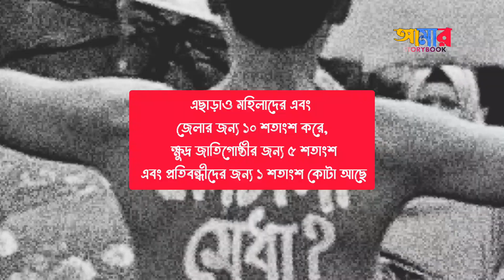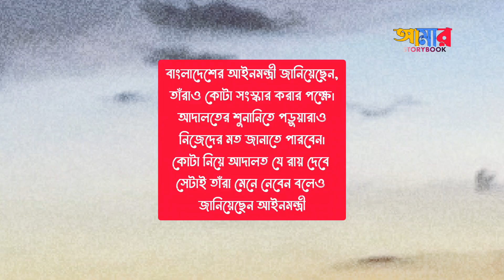bangladeshquothamovement। ভালো নেই বাংলাদেশ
'কোটাবিরোধী আন্দোলন ঘিরে উত্তপ্ত বাংলাদেশ। এই আন্দোলনে প্রাণ গিয়েছে অনেকের। তবে কোটা সংস্কারের পক্ষে মত দিয়েছেন বাংলাদেশের আইনমন্ত্রী আনিসুল হক। ​​এনিয়ে সুপ্রিম কোর্টে মামলা হয়েছে। বাংলাদেশের প্রধানমন্ত্রী শেখ হাসিনা আন্দোলনকারীদের ধৈর্য্য ধরার পরামর্শও দিয়েছেন। তার পরেও নিজেদের অবস্থান থেকে পিছিয়ে আসতে রাজি নন আন্দোলনকারীরা।
কোটা সংস্কারের দাবিতে আন্দোলন ঘিরে উত্তপ্ত বাংলাদেশ। সেখানে সরকারি চাকরিতে কোটা প্রথা তুলে দেওয়ার দাবি জানিয়ে আন্দোলন শুরু করেছেন পড়ুয়ারা। এই আন্দোলন ঘিরে সংঘর্ষে প্রাণ গিয়েছে অনেকের। কোটা সংস্কার করার পক্ষেই মত দিয়েছেন বাংলাদেশের আইনমন্ত্রী আনিসুল হক।

এনিয়ে সুপ্রিম কোর্টে যে আপিল করা হয়েছে তার রায় দেওয়া পর্যন্ত আন্দোলনকারীদের ধৈর্য্য ধরার পরামর্শও দিয়েছেন বাংলাদেশের প্রধানমন্ত্রী শেখ হাসিনা। তবে, তার পরেও নিজেদের অবস্থান থেকে পিছিয়ে আসতে রাজি নন আন্দোলনকারীরা। কিন্তু বাংলাদেশে কেন এই কোটা সংস্কার আন্দোলন?

কেন এই আন্দোলন?
বাংলাদেশের সরকারি চাকরিতে মোট সংরক্ষণ আছে ৫৬ শতাংশ। এর মধ্যে মুক্তিযোদ্ধার পরিবারের জন্য কোটা আছে ৩০ শতাংশ। এছাড়াও মহিলাদের এবং জেলার জন্য ১০ শতাংশ করে, ক্ষুদ্র জাতিগোষ্ঠীর জন্য ৫ শতাংশ এবং প্রতিবন্ধীদের জন্য ১ শতাংশ কোটা আছে। এতেই আপত্তি সেখানের পড়ুয়াদের।

তাদের দাবি, সেখানে এক কোটা প্রথা তুলে দিয়ে কেবলমাত্র মেধার ভিত্তিতে নিয়োগ করতে হবে। এর আগেই সেখানে কোটা প্রথা তুলে দেওয়ার দাবিতে আন্দোলন হয়। সেই আন্দোলনের জেরে ২০১৮ সালের ৪ অক্টোবর সরকারি চাকরিতে ৯ম থেকে ১৩তম গ্রেড পর্যন্ত কোটাপদ্ধতি বাতিল করে বিজ্ঞপ্তি জারি করে সরকার।

কিন্তু সেই বিজ্ঞপ্তিকে চ্যালেঞ্জ জানিয়ে আদালতে একটি মামলা করা হয়। তার জেরে বাতিল হয় এই বিজ্ঞপ্তি। কিন্তু এই রায়কে চ্যালেঞ্জ করে সুপ্রিম কোর্টে একটি আপিল করা হয়েছে বলেও জানিয়েছেন বাংলাদেশের প্রধানমন্ত্রী। আগামী রবিবার এই নিয়ে শুনানি হবে বলে জানা গিয়েছে।
সরকারের অবস্থান সেখানের সব শিক্ষা প্রতিষ্ঠান বন্ধ করে দেওয়ার সঙ্গেই পড়ুয়াদের হতাশ না হওয়ার আবেদন করেছেন বাংলাদেশের প্রধানমন্ত্রী। সংঘর্ষের পরে, সবার নিরাপত্তার স্বার্থে বাংলাদেশজুড়ে সেনা মোতায়েন করার সঙ্গে ইন্টারনেট বন্ধ করে দেওয়া হয়েছে। বাংলাদেশের আইনমন্ত্রী জানিয়েছেন, তাঁরাও কোটা সংস্কার করার পক্ষে। আদালতের শুনানিতে পড়ুয়ারাও নিজেদের মত জানাতে পারবেন। কোটা নিয়ে আদালত যে রায় দেবে সেটাই তাঁরা মেনে নেবেন বলেও জানিয়েছেন আইনমন্ত্রী।